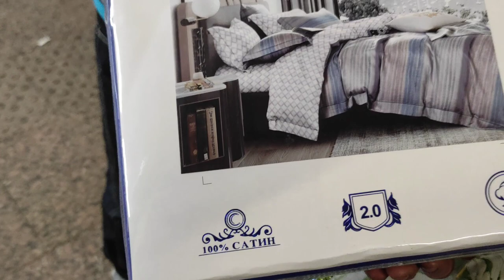КСЮХА И ПАУК ЖОРИК/ПОДАРКИ ОТ ПОДПИСЧИКОВ/ПОДАРОК ОТ КСЮХИ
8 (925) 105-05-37 ЗВОНОК В ЭФИР
Помощь каналу: